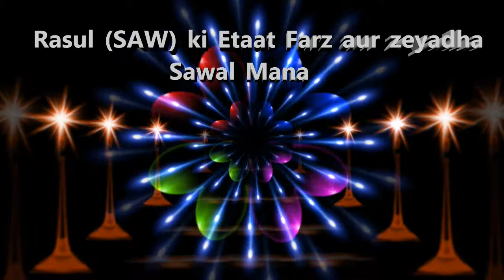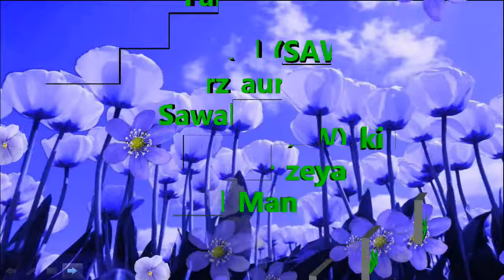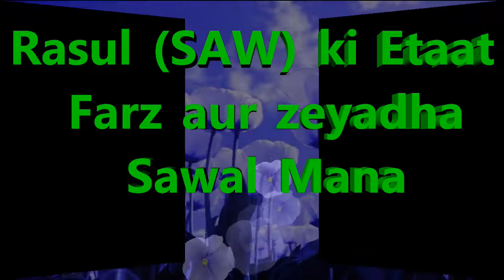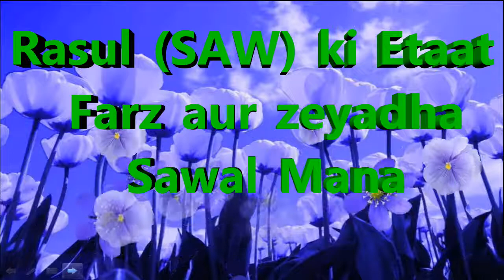Rasul SAW ki Etaat Farz aur zeyadha Sawal Mana/ رسول صلی اللہ علیہ وسلم کی اطاعت فرض ہے / By IAC TV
Es Video Me " Rasul SAW ki Etaat Farz aur zeyadha Sawal Mana " / رسول  صلی اللہ علیہ وسلم کی اطاعت فرض ہے "ke bare me Quran o Sunnat ke Mutabique Bayan kiya gaya he

Kya Nabi e Akram SAWS Ki Sunnat Par Amal Karna Humpar Farz Hai Quran Ne Kaha Rasool SAWS Ki Itaat Ka